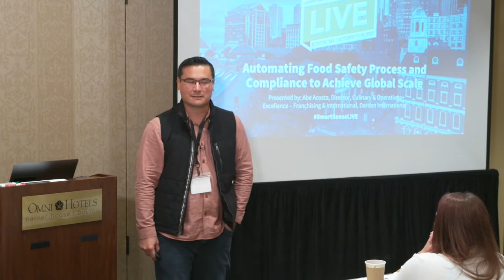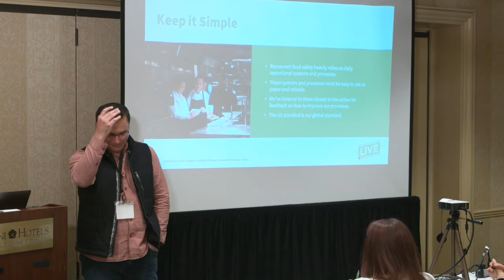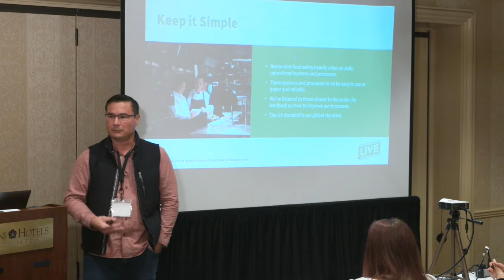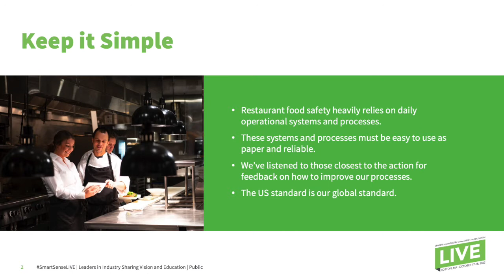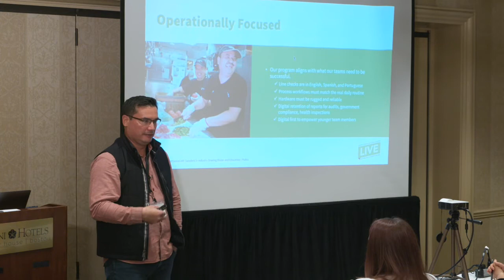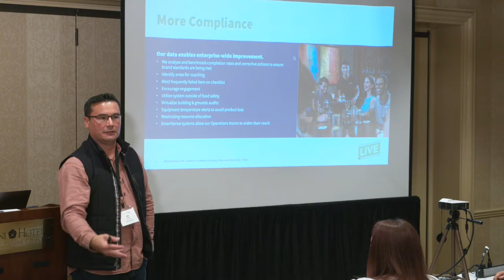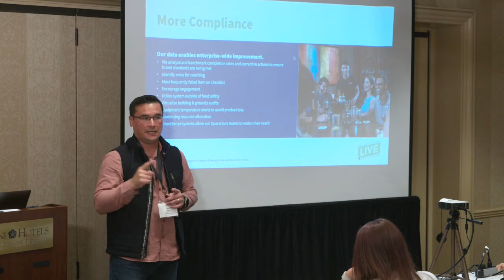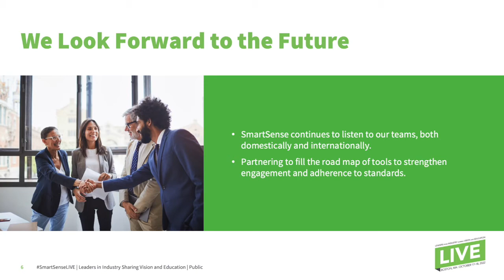Darden International - Abe's presentation about IoT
Darden International - Abe's presentation about IoT and how Franchisee see the value from SmartSense